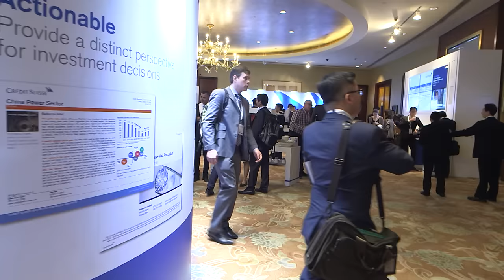Gene Sperling, Former Director, National Economic Council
The Assistant to Presidents Clinton and Obama for Economic Policy shares his thoughts on the American middle class, employment statistics, and the need for a patient Federal Reserve at the Credit Suisse 19th Annual Asian Investment Conference.